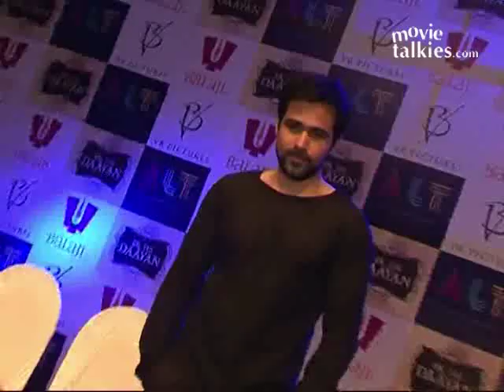Emraan Hashmi To Bare His Body For 'Ghanchakkar'